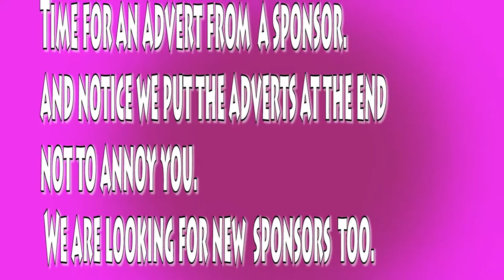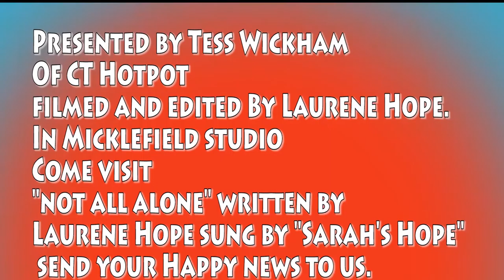The Happy news presented by Tess Wickham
Call Mon-Sat daytime:
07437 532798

Laurene Hope Dec 2017